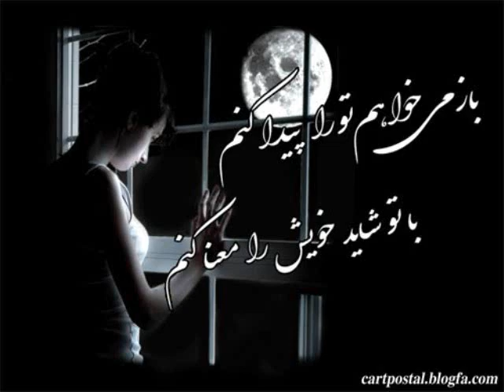Arman Esmaili Sad Music 061 NewwW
iranin music Sad Love Ahwaz Arman Esmaili 061